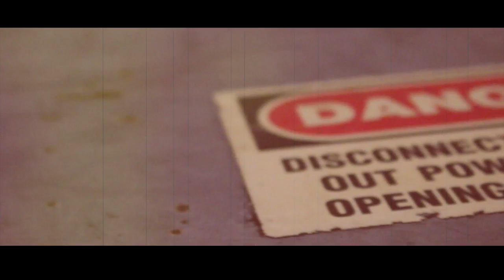Clutch Williams - Champions ( Official Music Video)